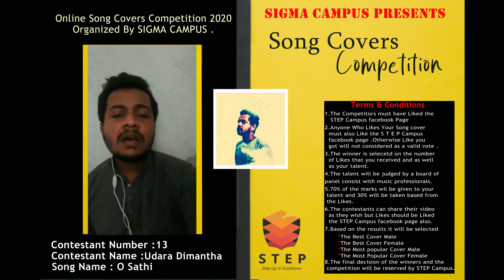13 Udara Dimatha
O Saathi Song Cover Competition 2K20
Song By  Ahmed Khan Sajid Nadiadwala